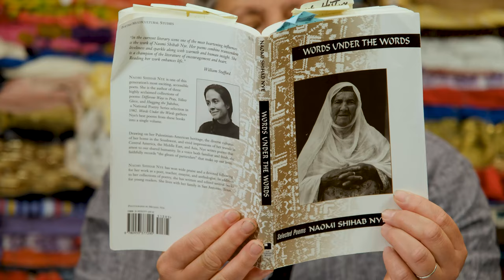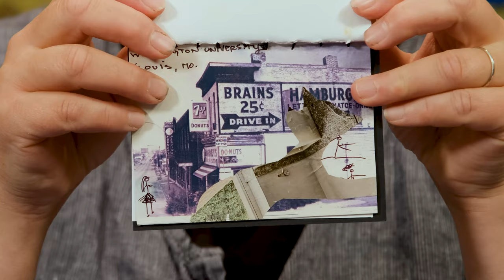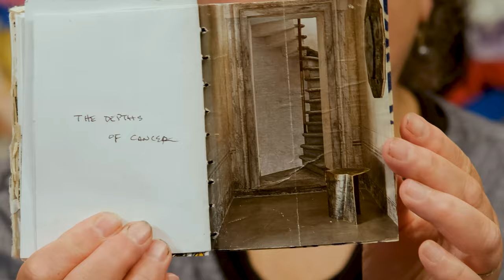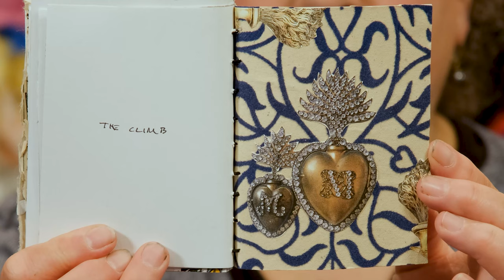Passports with Pam Lee - Art in Action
Join artist and instructor Pam Lee for a fun project. Make a personalized passport for this week’s Art in Action.

“The Passport Photo”
-Naomi Shihab Nye
Words Under Words
Selected Poems Naomi Shihab Nye
The Eighth Mountain Press
A Far Corner Book

Excerpt from: “Duration IV”
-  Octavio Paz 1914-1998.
Translated by Denise Levertov
The Tree is Older Than You Are
Selected by Naomi Shihab Nye 1995
Aladdin Paperbacks 1998
An imprint of Simon and Schuster Children’s Publishing Division

Art in Action videos are only possible thanks to generous donations from supporters like you. Please consider making a gift of support to BIMA today